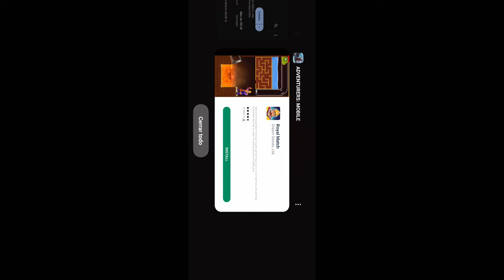Un juego lleno de accion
Playstore: Adventurers: Mobile